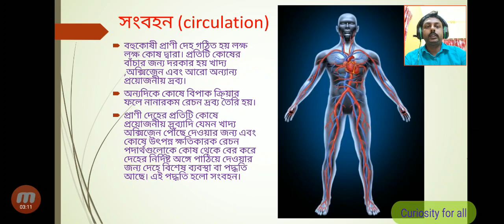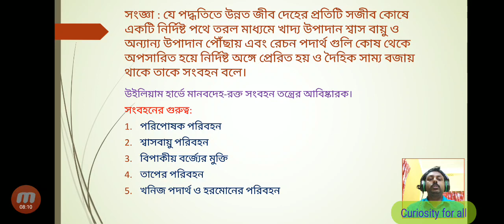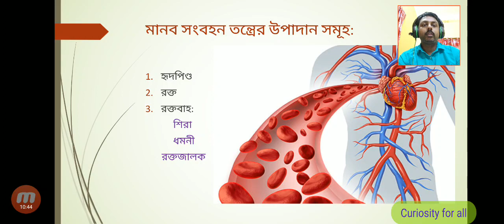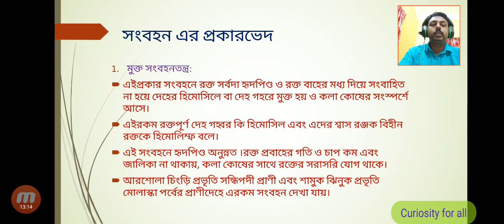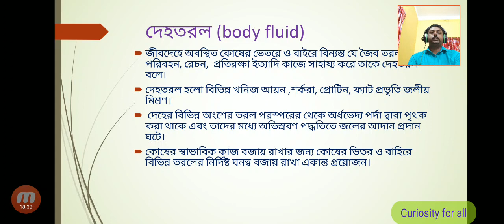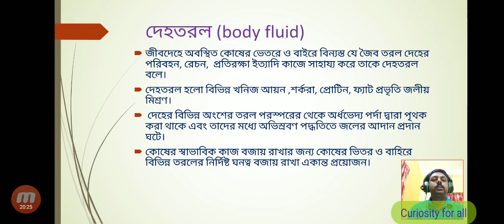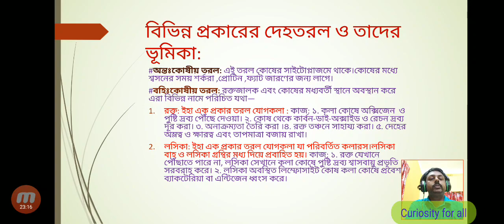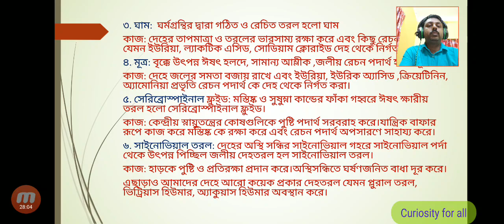সংবহন।। প্রথম অংশ।। নবম শ্রেণী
বাংলা মাধ্যমের নবম শ্রেণির ছাত্রছাত্রীদের জন্য আকর্ষণীয় ই লার্নিং ভিডিও ক্লাস।।